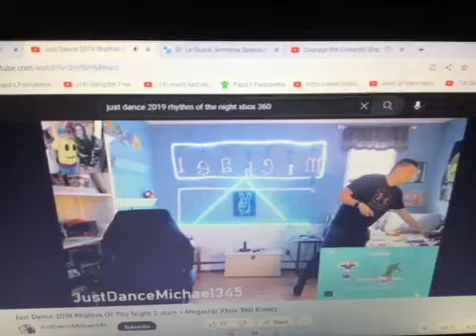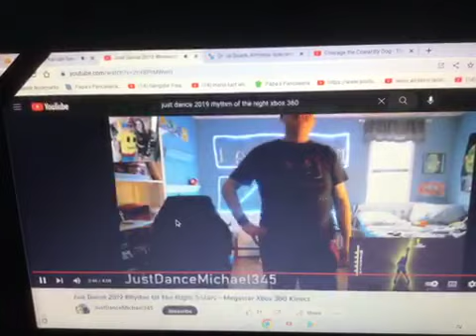Ni Hao Kai Lan Twirly Whirly Flyers Part 6